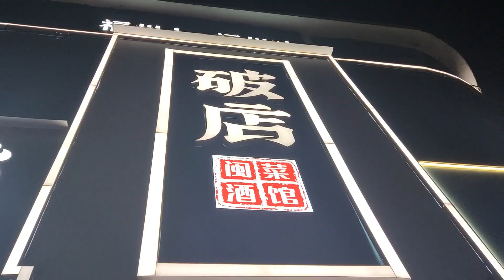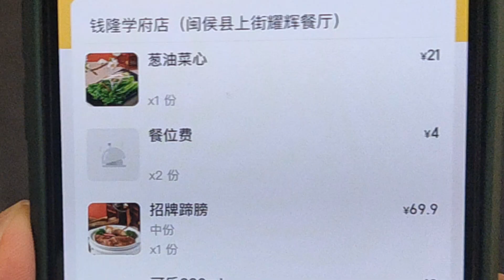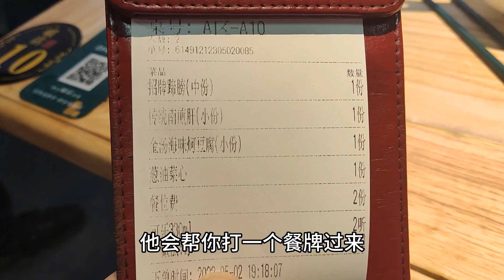破店，闽菜十佳餐厅，开了27年40家分店，两人消费210元一言难尽啊！！！ Chinese food